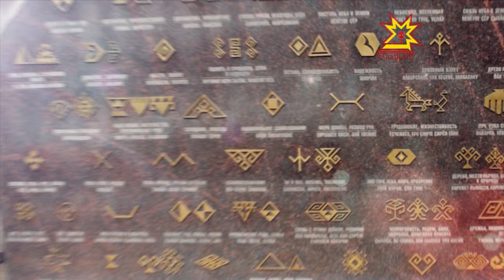Çапла пултăр!. Выпуск 27 06 2015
«Что означает «жить осмысленно?».  Молодым свойственно страдать от неудовлетворенных желаний. А пожилым – от того, что их желания исполнились. Те самые желания, которые у них были в молодости.